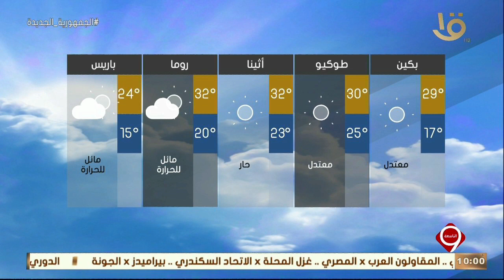نشرة التاسعة | بيان بدرجات الحرارة المتوقعة غداً